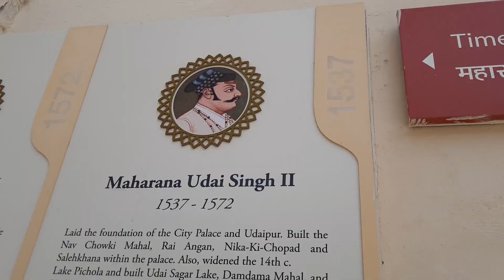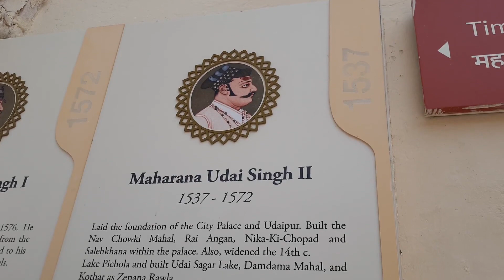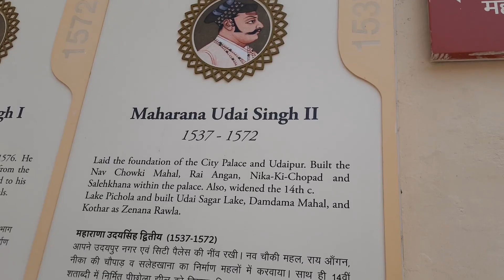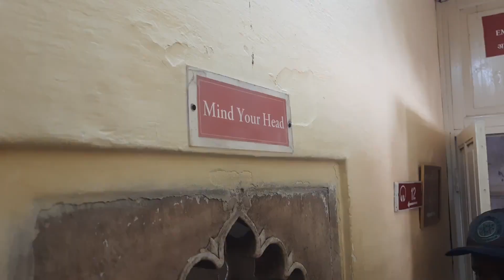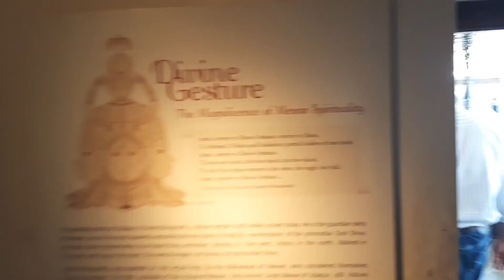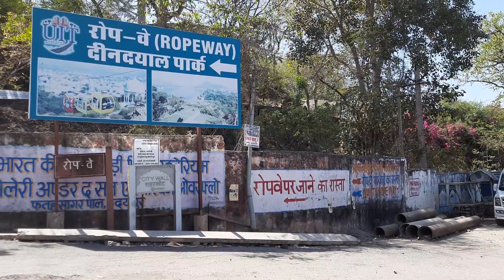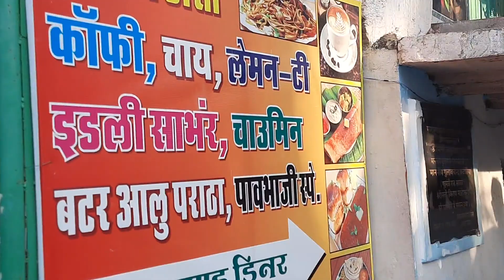City of Lakes and Palaces/Udaipur, Rajasthan, India/ Travel Vlog Malayalam-Episode 19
Watch the Lake city of Rajasthan-Udaipur. Places to visit in Udaipur, travel guidelines etc.